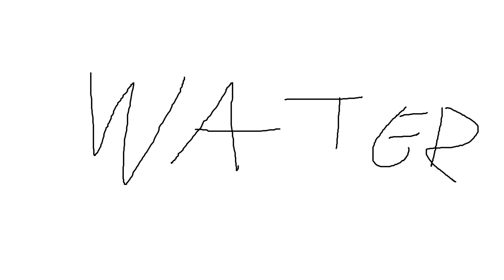3 THINGS YOU WON'T BELIEVE ARE IN KINGDOM HEARTS 3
wow very cool!